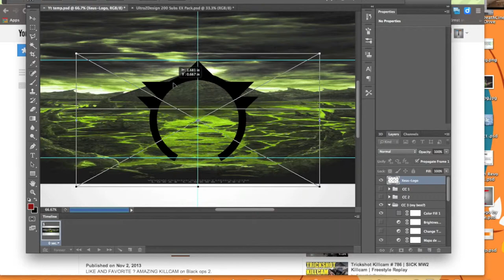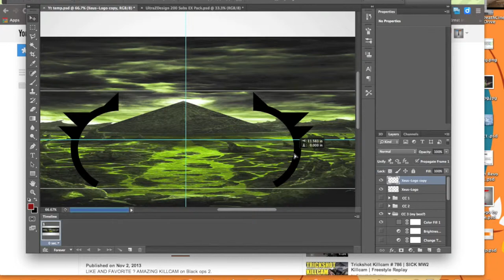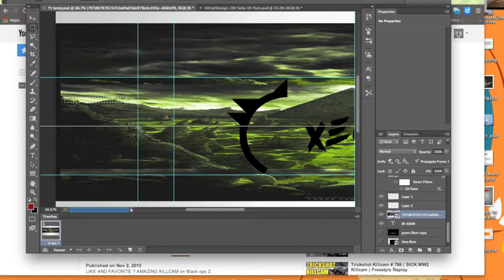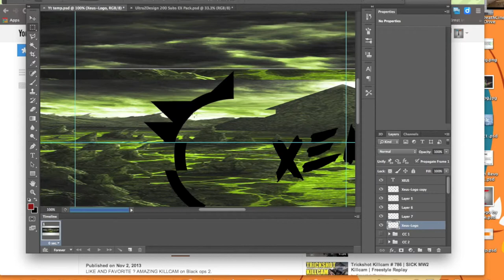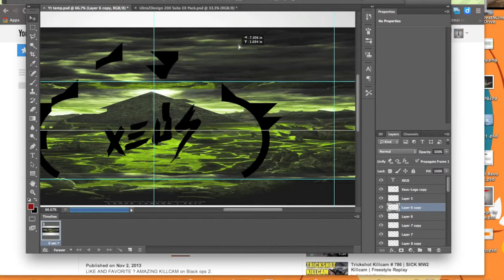Xeus Contest Speed Art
This is my first speed art ever but I think it turned out pretty good I'm not really expecting to place but I'm pretty happy with how it turned out hope you enjoy :D *OPEN ME*